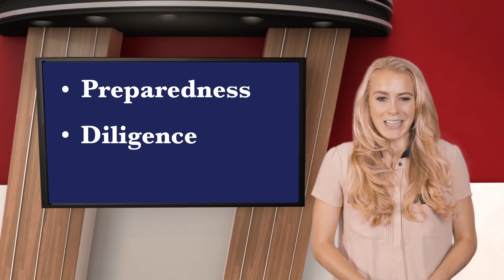Old School PR vs. New School PR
The field of public relations has been around for decades. That being said, things have greatly changed in recent years.